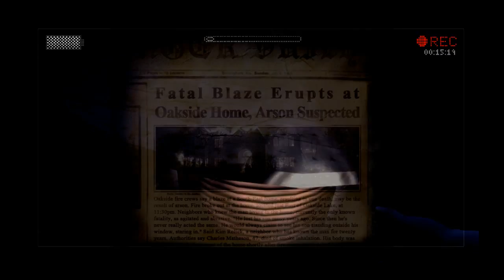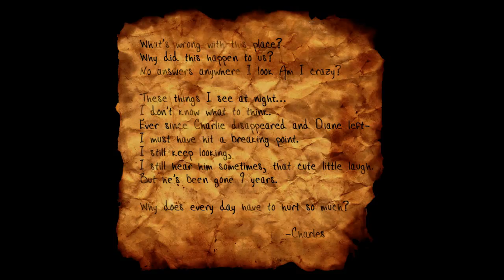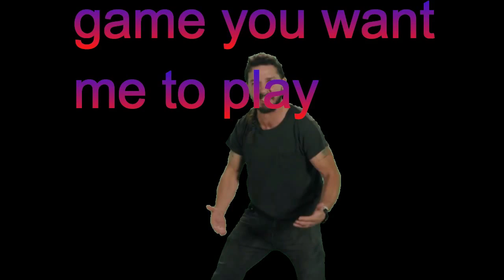give me a hug!slender the arrival ep 2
slender kindly go fuck yourself